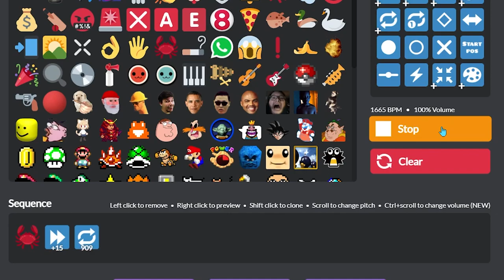mr krabs particle accelerator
dont you lecture me with your 30 dollar haircut